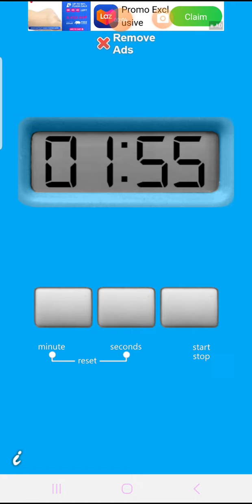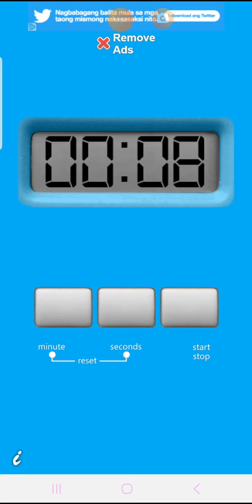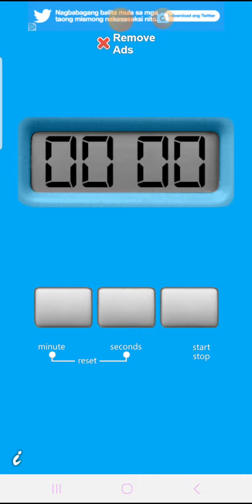2 minutes timer